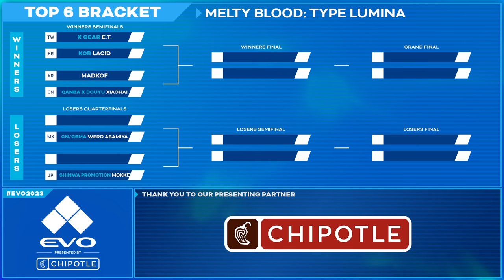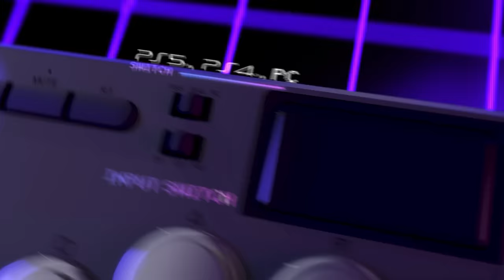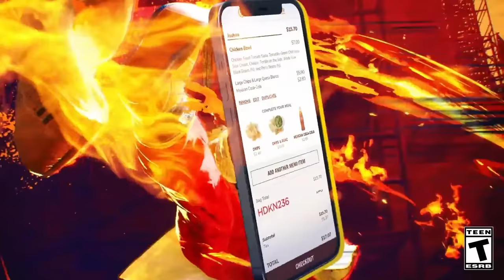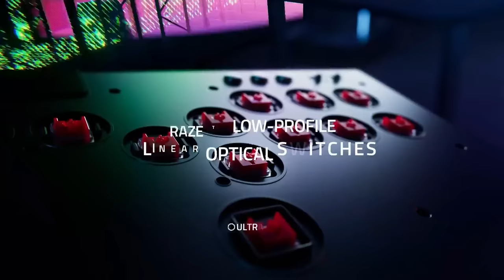Evo 2023: THE KING OF FIGHTERS XV Top 6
Timestamps

0:00:00 Introductions
0:06:36 E.T. (Isla/B.Jenet/Krohnen) vs. Lacid (Meitenkun/Shermie/Ash)
0:16:56 MadKOF (Geese/Clark/Heidern) vs. Xiaohai (B.Jenet/Krohnen/Kyo)
0:30:31 Lacid (Meitenkun/Shermie/Ash) vs. Mokke (B.Jenet/Luong/Kukri)
0:41:07 MadKOF (Geese/Clark/Heidern) vs. Wero Asamiya (Kyo/B.Jenet/Iori)
1:02:01 E.T. (Isla/B.Jenet/Krohnen) vs. Xiaohai (Kyo/B.Jenet/Krohnen)
1:21:28 Wero Asamiya (Kyo/B.Jenet/Iori) vs. Mokke (B.Jenet/Luong/Kukri)
1:33:44 E.T. (Isla/B.Jenet/Krohnen) vs. Mokke (B.Jenet/Luong/Kukri)
1:49:49 Xiaohai (B.Jenet/Isla/Krohnen) vs. E.T. (Kyo/Isla/Krohnen)